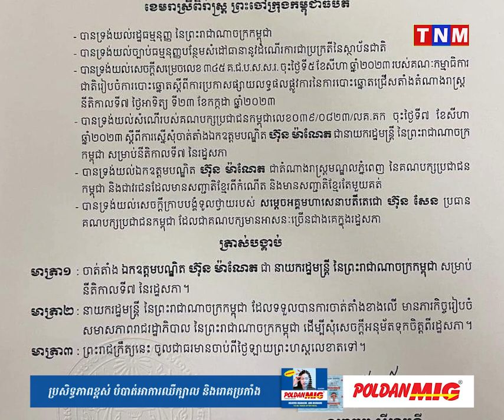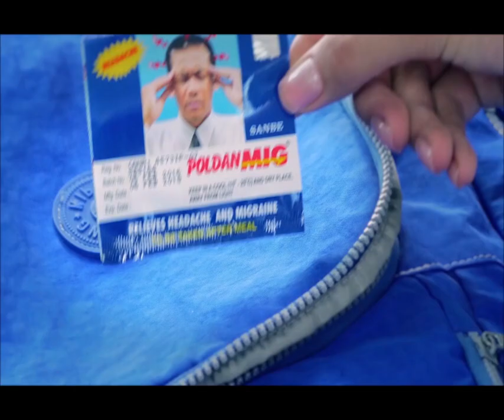ព្រះមហាក្សត្រចេញព្រះរាជក្រឹត្យត្រាស់បង្គាប់ចាត់តាំងឯកឧត្តមបណ្ឌិត ហ៊ុន ម៉ាណែត ជានាយករដ្ឋមន្ត្រី